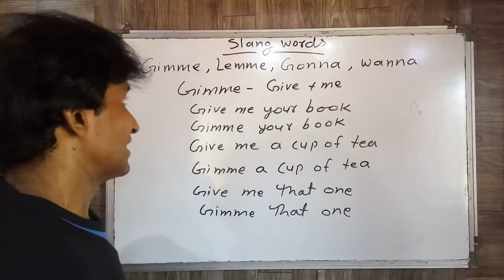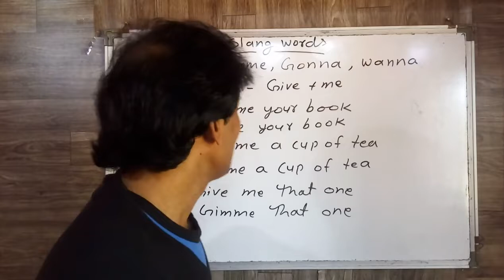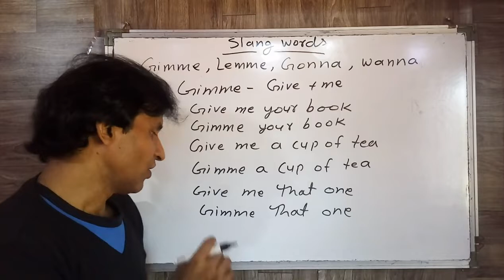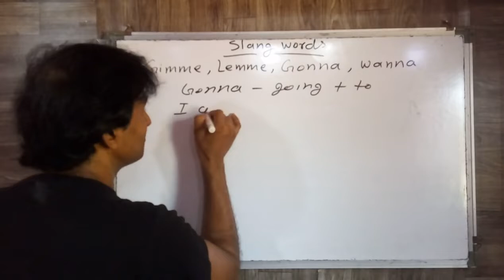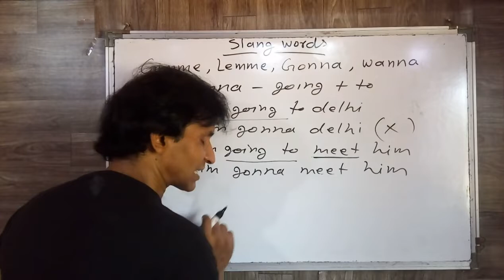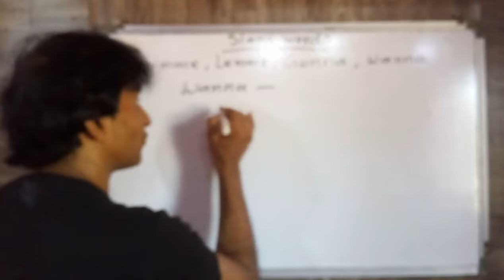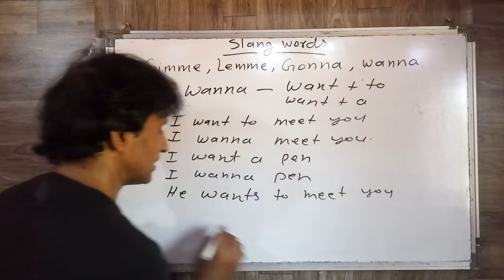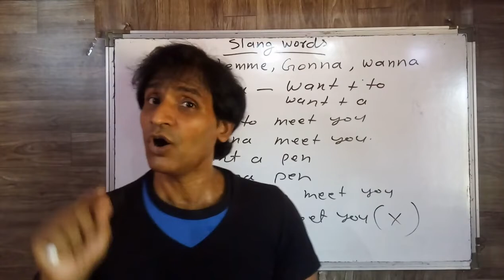CLASS 263 अंग्रेजी बोलना सीखना है तो ये जान लो बहुत काम आएगा WANNA GONNA LEMME GIMME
dosto ye hamara education channel hai jisme english asaani se sikhne ke tarike bataye jaate hai aur hamara har video step by step hota bilkul ek real class ki tarah dosto agar aapko achha lage toh like karna share karna comment karna aur mere channel ko subscribe kar dena agar aap english sikhna chahte hai toh deva english spoken class ka regular video dekhiye ENGLISH SIKHNE KA SABSE ASAN TARIKA english kaise sikhe hindi se english kaise sikhe